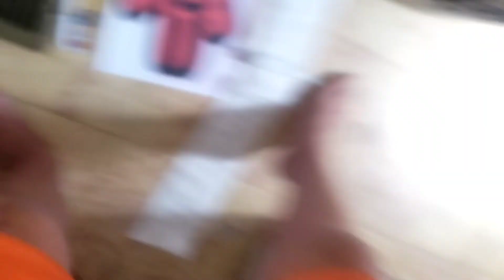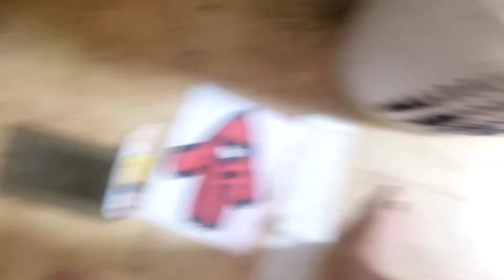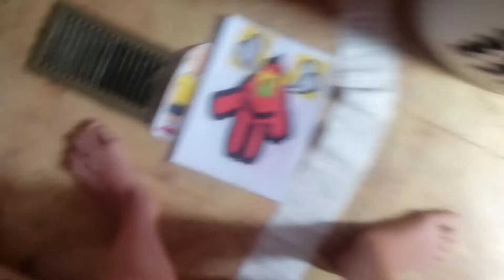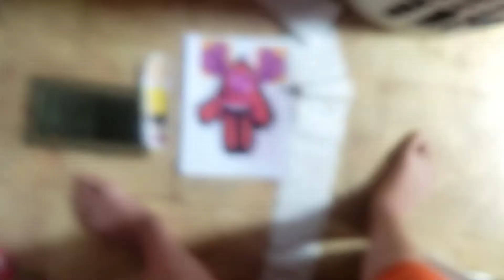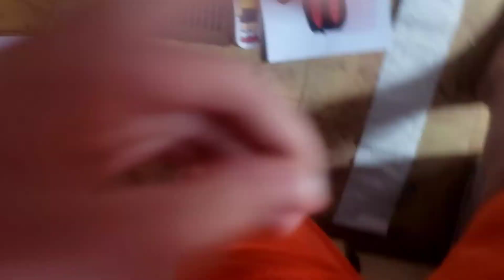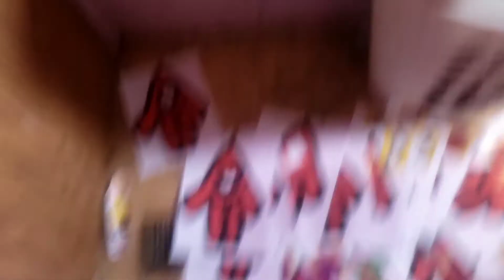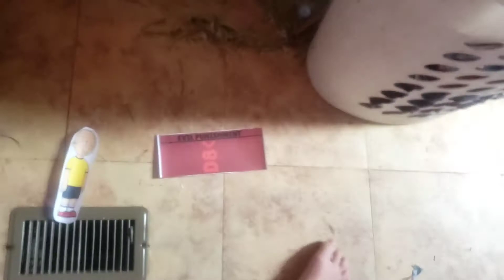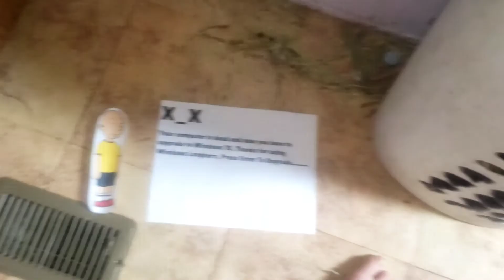Ramon Error 1.27 (Toilet Paper Edition)